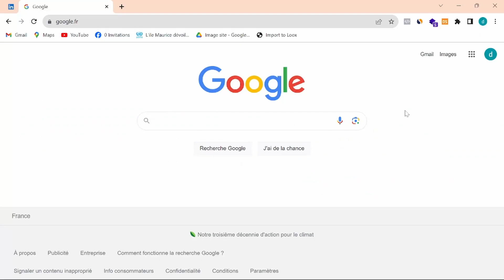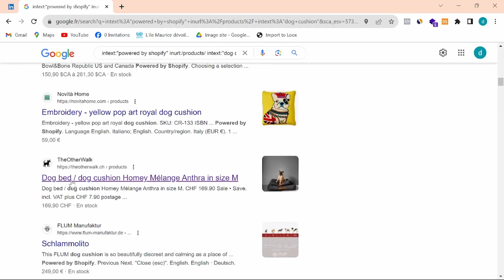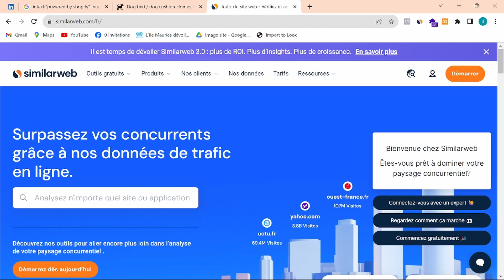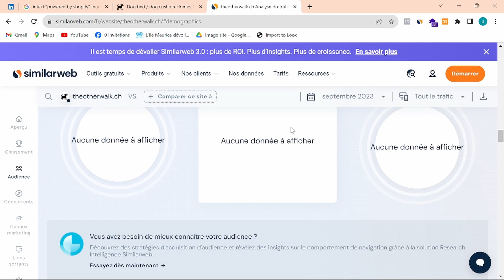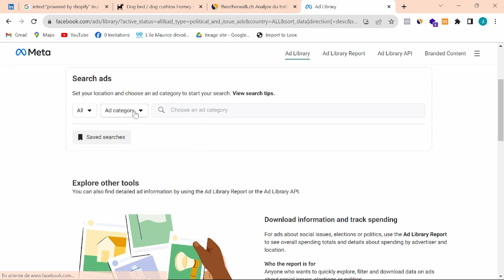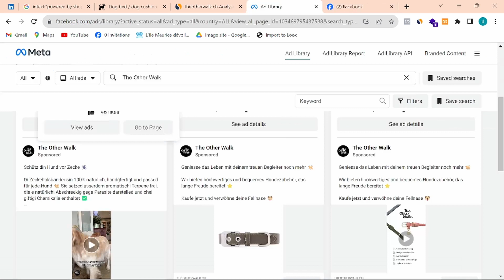La Meilleure technique pour ESPIONNER tes concurrents ! (Shopify)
▬▬▬ INFOS ▬▬▬

Être un leader dans ton domaine nécessite de savoir ce que font tes rivaux. Dans cette vidéo, nous allons te montrer la MEILLEURE technique pour espionner tes concurrents et booster ta stratégie marketing.

- La recherche sur Google pour repérer tous tes concurrents 👉 intext:"powered by shopify" inurl:/products/ intext:"dog cushion"

▬▬▬ À NE PAS LOUPER ▬▬▬

👍 N'oubliez pas de mettre un pouce bleu si cette vidéo vous a été utile et de la partager avec vos collègues et amis qui cherchent à améliorer leur présence en ligne !